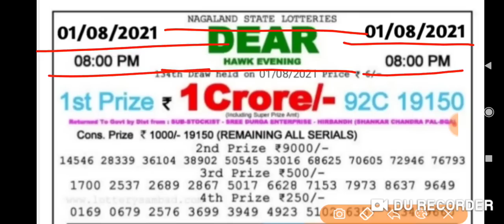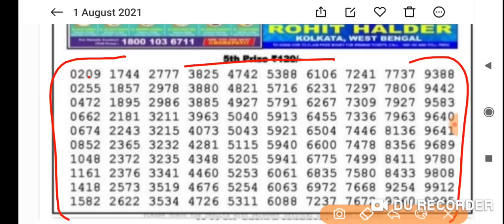Nagaland State Lottery Dear Hawk Evening 08:00 p.m. 01/08/2021 Result Live Today.